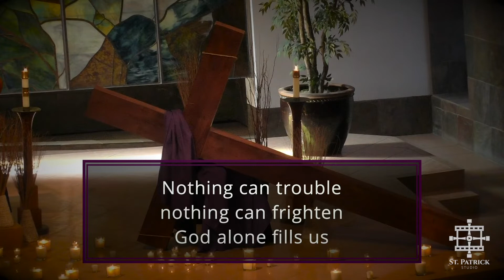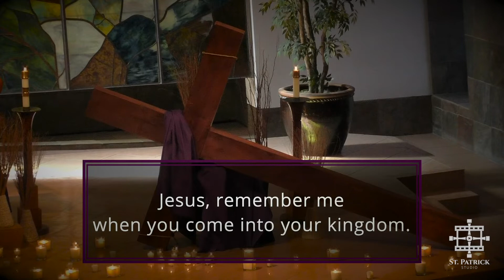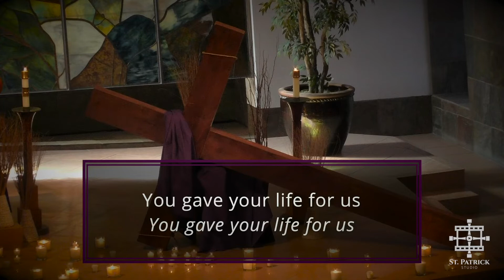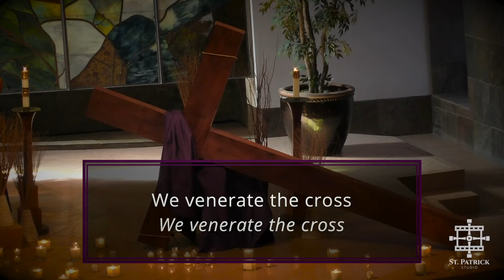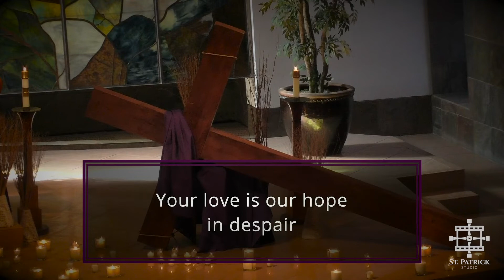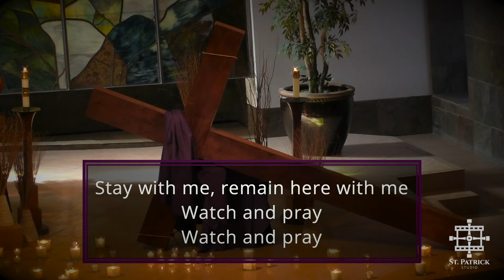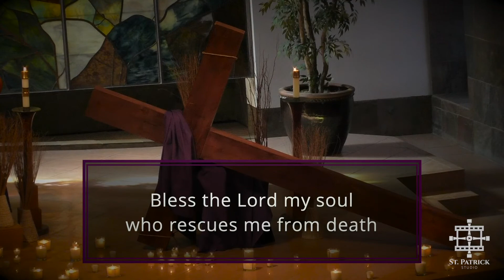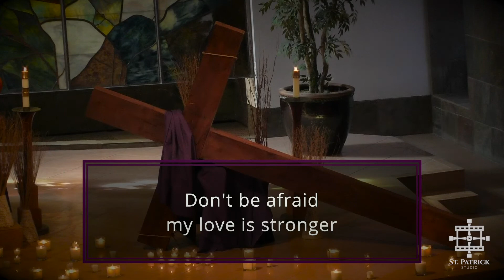Taizé Prayer: March 2021 (from St Patrick Studio)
St. Patrick Studio presents "Taizé Prayer." Join us for a night of prayer and song around the cross.

St. Patrick Studio is a ministry that seeks to help you know, love, and serve God more as Christian Disciples in Mission through digital media.

New content is released on Mondays at 6:30 pm and available on-demand after that. This ministry is made possible, and brought to you completely free of charge because of your faithful Stewardship GPS.